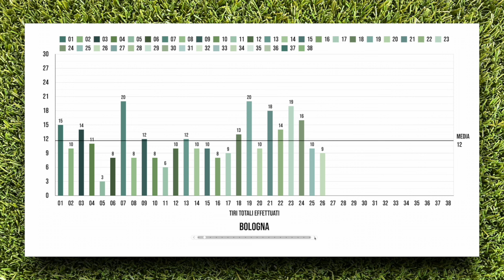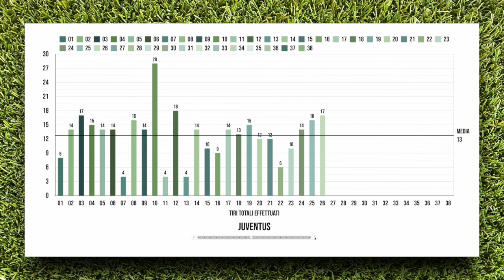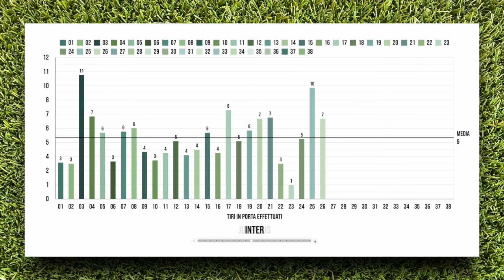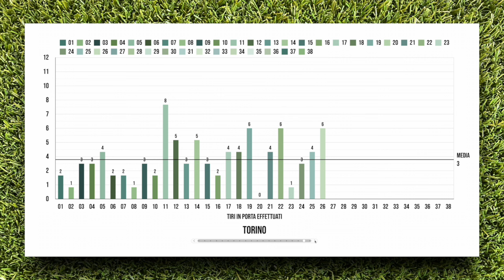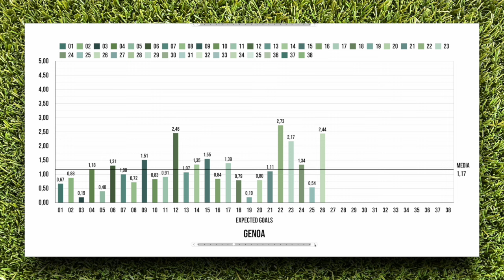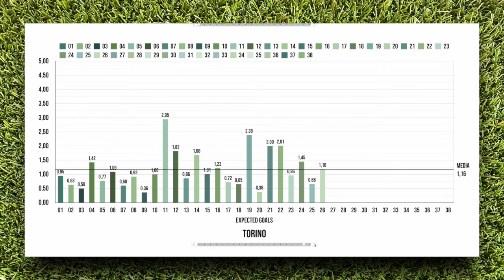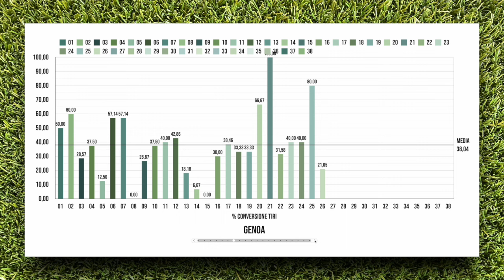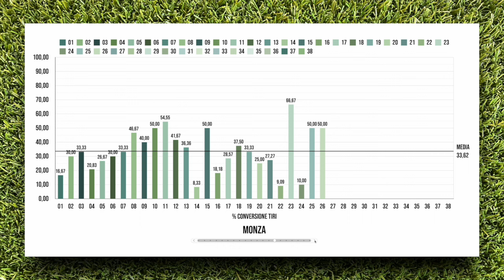Efficacia tiri in porta: Milan meglio dell'Inter. Statistiche Serie A 23/24 giornata 26 ||| Avsim